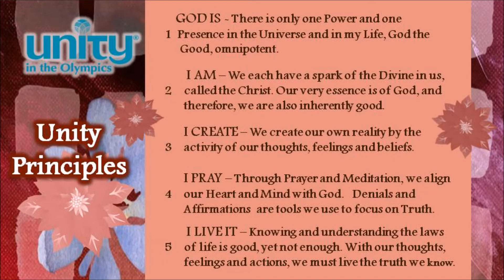2021 December Announcements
A look at Unity in the Olympics in beautiful Port Angeles, Washington.
December 2021